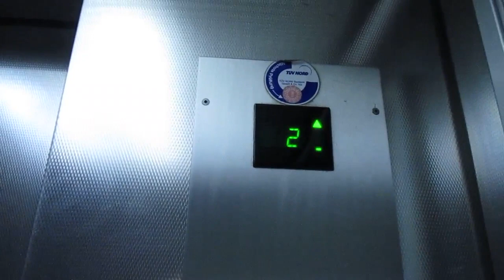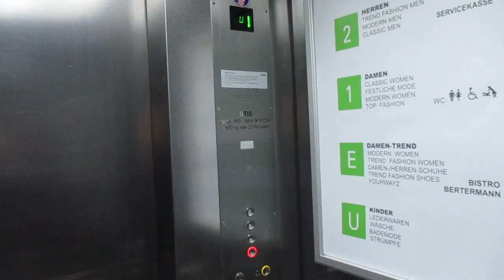Stadthagen, Hagemeyer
Hersteller / Brand: Flohr-Otis
Baujahr / Year of Construction: 1965
Modernisiert / Modernized: Otis, Jahr unbekannt / Year unknown
Tragfähigkeit / Capacity: 20 Pers.
Etagen / Floors: 4 (U, E, 1, 2)

Ich kenne den Aufzug noch im Zustand vor der Modernisierung; in der vorderen Tür waren damals Scheiben.
Dieses Video sollte man sich bis zum Schluss ansehen.

I know this elevator in its condition before it was modernized; the front door has had windows back then.
You should watch this video until the end.